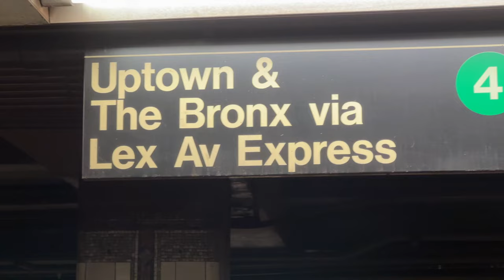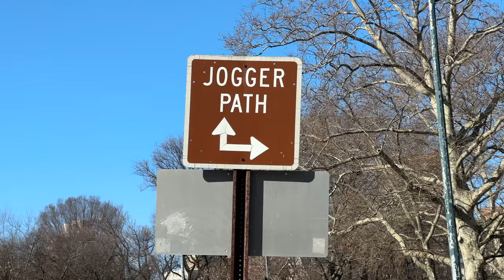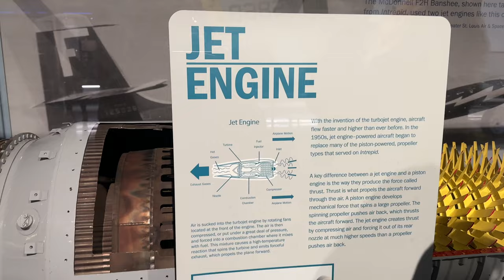New York ma sono malato di serie tv